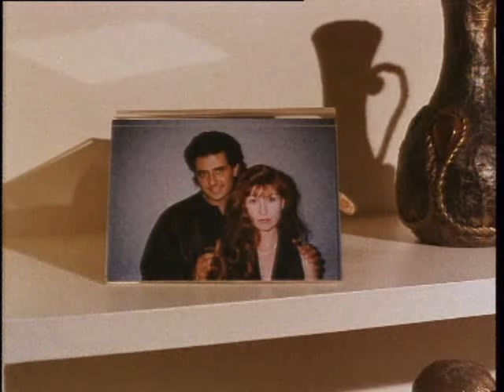Commentary On Fire: Undefeatable (1993) 2/9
Joined by Tom Kent-Williams and David Harris, Ken tackles Godfrey Ho's B-movie actioner that survived: Undefeatable. Cynthia Rothrock kicking butt flanked by kung-fu fighting cop and Don Niam (and mullet) tear it up Hong Kong style which means this one will have a perfect blend of eyebrow raising, good, mad fun!